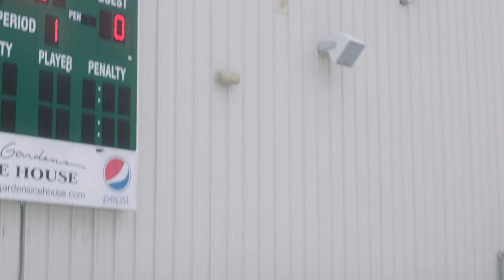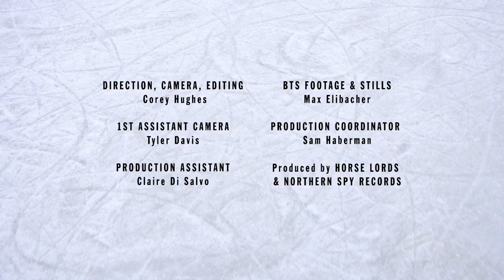Horse Lords - People's Park (Official Video)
"People's Park" by Horse Lords
From the album "The Common Task"

To be released March 13th, 2020 on Northern Spy Records

Video directed by Corey Hughes

Choreography by Melissa Ivester

Skaters:

Melissa Ivester
Victoria Bush
Vince Shacknies
Isabelle Shacknies
Sylvia Johnson